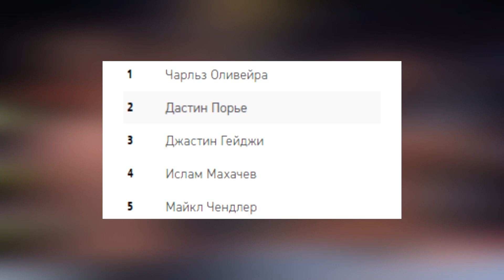Оливейра ФАВОРИТ в бою с МАХАЧЕВЫМ? ОЛИВЕЙРА vs МАХАЧЕВ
Чемпионка женского наилегчайшего веса UFC Валентина Шевченко уверена, что Чарльз Оливейра и Ислам Махачев подарят болельщикам интересный и яркий бой. "Оливейра очень опасный, но он дерется как сумасшедший. Он может бить соперника, может пропускать, и это будет круто. Ислам более спокойный, более контролируемый. Он больше ждет своего момента. Когда ему необходимо бороться, он будет бороться. Когда ему нужно биться в стойке, он будет биться в стойке. Так что это будет невероятно безумный и отличный бой. Меня удивляет, что Махачев - фаворит, потому что Оливейра дрался с более рейтинговыми соперниками, чем он. Собственно говоря, Чарльз бился со всеми топ-бойцами легкого веса, победил их всех и показал, что его место здесь, что из-за этого он удерживал титул. У Ислама никогда не было возможности сразиться с кем-то более рейтинговым, чем он. Я имею в виду топовых бойцов, входящих в топ-5", - сказала Шевченко. Напомним, что Оливейра и Махачев будут драться за вакантный титул в легком весе 22 октября на турнире UFC 280 в Абу-Даби.